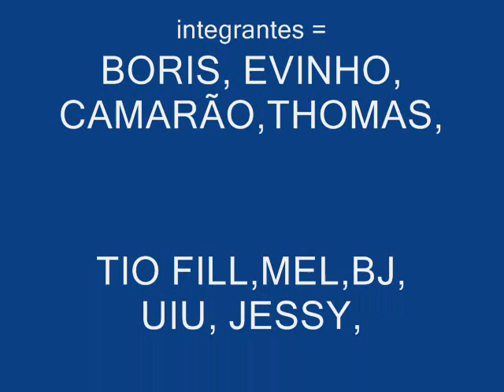mercury miniatura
solenóide fazendo mercury pular!